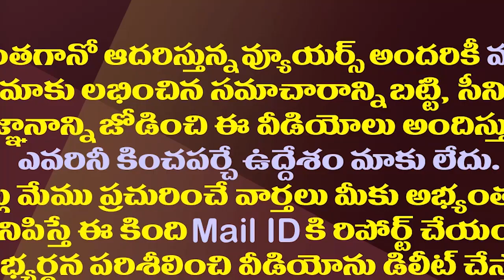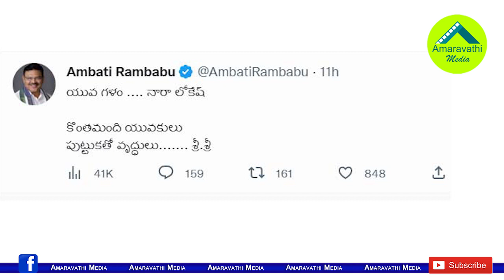శ్రీశ్రీ కవిత్వంతో లోకేష్ పాదయాత్రపై అంబటి సెటైర్లు| Minister Ambati Satires On Lokesh Padayatra